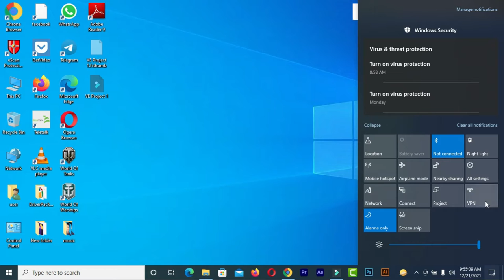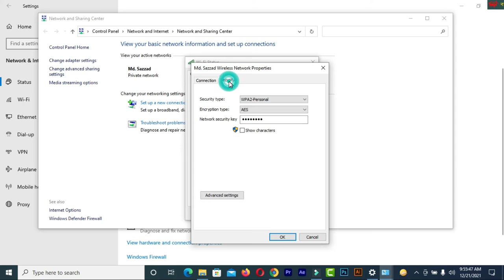How To Find Out Wifi Password On PC Full Bangla Tutorial.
To find out wifi password is very simple.
Here I will show you to find out wifi password.
This way you can easily find your Wi-Fi password on your computer desktop or laptop and connect your other WiFi devices like: Smart TV and Wii wirelesly to your WiFi network easily.

### MY BLOGS:
1. BLOG SPOT—kalimctg blogspot com
3. WEB DESIGN TUTORIAL & KNOWLEDGE:-
1. How to create a Fiverr account on android easily
2.9 free trusted sites for selling Logo-2019 II Amazing sites for selling logo
3.ঘরে বসে অনলাইন সার্ভে করে দৈনিক 12 ডলার ইনকাম করুন Best Online Surveys 2020
4.Need Donation For Education Top 16 Crowdfunding Sites for College and Educational expenses
5.Spin & Earn Money App Bkash App Payment | Online Income Bangla 2019
6. প্রতিদিন Zalinks থেকে অন্তত ৫ ডলার ইনকাম করুন Iসরাসরি বিকাশ পেমেন্ট নিন I BEST Copy Paste Typing-2020
7. বিকাশে ৫০ হাজার টাকা ইনকাম I Bkash Make Money Online 2020 I Online Income BD Bkash Payment.
8. how to sign up on 4 Microworkers websites to earn More -2019
9. Upwork English spelling test (US version) answers 2019
10. Upwork English spelling test (U.K version) and Answers 2019
11. 2019 Upwork Readiness Test and Answers ( GET 5 out of 5)

12. ৯ টি সাইট থেকে ফ্রিতে সহজে লাখ টাকার আর্থিক অনুদান নিন ।
13.9 free trusted sites for selling Logo-2019 II Amazing sites for selling logo
14. KajKey  -থেকে-আয়-করবেন-যেভাবে II how to earn by BID on KajKey
15.10 best & free fundraising websites for all-2019 II fundraising websites